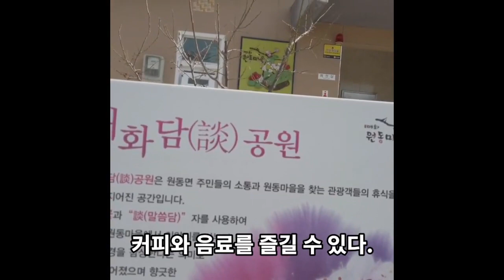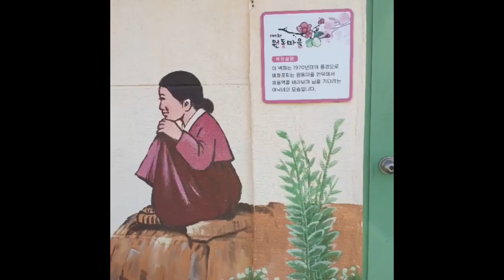부산근교 봄나들이ㅣ원동마을ㅣ순매원 Already one yearㅣSpring outing in the suburbs of BusanㅣWondong VillageㅣSunmaewon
20.20 .3월의 봄
코로나로 마음이 무거운 요즈음
집에만 있다가
맑은 공기를 찾아 나섭니다.

자연은 우리의 마음을 위로해 줍니다.
따뜻한 햇살
잠시나마
땅의 기운을 느끼며
낙동강을 벗삼아
미나리와 삼겹살까지
매화마을에서
원동역의
기차 지나가는
광경은
정겹습니다.
벚꽃이 만개하면
한번 더
가야 합니다.
20.20. Spring in March
These days when my heart is heavy with corona
We go out in search of fresh air.

Nature comforts our hearts.
Warm sunshine
For a moment
Feeling the energy of the earth
With the Nakdong River as a friend
Parsley and pork belly
In Maehwa Village
Wondong Station
Train passing
The sight is
It's nice.
When the cherry blossoms are in full bloom
Once more
I have to go.
ㅣSpring outing in the suburbs of BusanㅣWondong VillageㅣSunmaewon